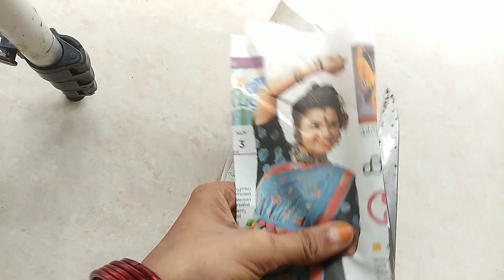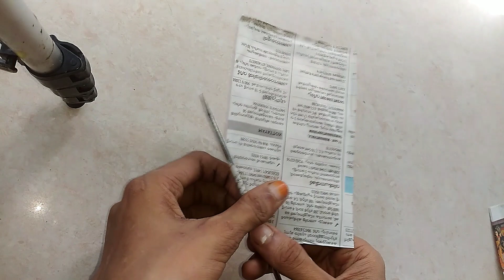Simple & easy newspaper wallmate/ wall hanging craft @angelcraft2505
wall hanging
wall hanging making ideas
wall hanging making craft
wall hanging making craft ideas
wall decor
wall decor craft
wall decor craft ideas
wall decor making
wall decor making ideas
wall decor making craft
wall decor making craft ideas
wallmate
wallmate craft
wallmate craft ideas
wallmate making
wallmate making ideas
wallmate making craft
wallmate making craft ideas
newspaper
newspaper craft
newspaper craft ideas
newspaper reuse
newspaper reuse craft
newspaper reuse craft ideas
newspaper recycling
newspaper reuse ideas
newspaper recycling craft ideas
newspaper wall hanging
newspaper wall hanging craft
newspaper wall hanging craft ideas
newspaper wall decor
newspaper wall decor craft
newspaper wall decor craft ideas
newspaper wallmate
newspaper wallmate craft
newspaper wallmate making
newspaper wallmate making ideas
newspaper wall decor making
newspaper wall decor making ideas
newspaper home decor
newspaper home decor making
newspaper home decor making ideas
newspaper home decor craft
newspaper home decor craft ideas
newspaper room decor
newspaper room decor making
newspaper room decor making ideas
newspaper room decor making craft
newspaper room decor making craft ideas
paper wallmate
paper wallmate making
paper wallmate making ideas
paper wall hanging craft
paper wall hanging making
paper wall hanging making ideas
paper wall decor
paper wall decor making
paper wall decor making ideas
wastematerial
wastematerial recycling
wastematerial recycling craft
wastematerial recycling craft ideas
wastematerial reuse
wastematerial reuse craft
wastematerial reuse craft ideas
wastematerial craft
wastematerial craft ideas
craft
craft ideas
paper craft